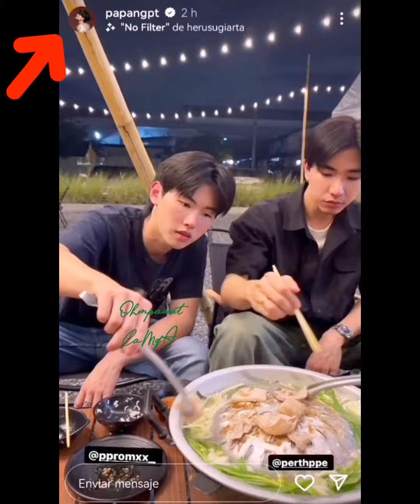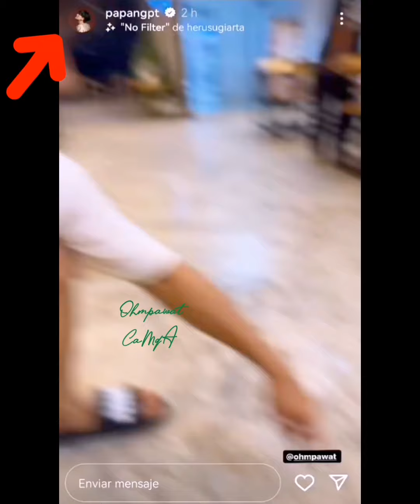ENCUENTRO¦gold-denn conoce a su abu y tios OHMPERTH ¦